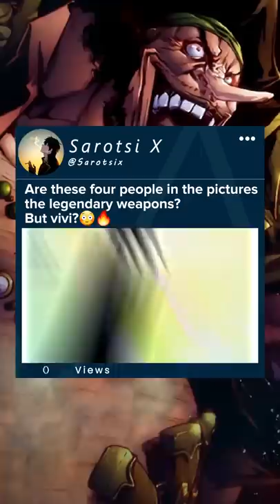Are these four people in the pictures the legendary weapons? But vivi?